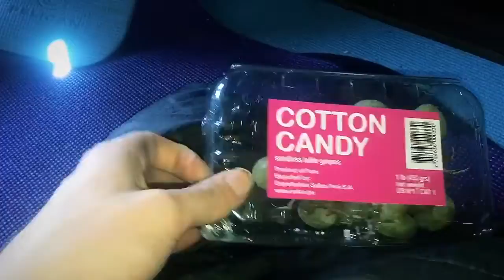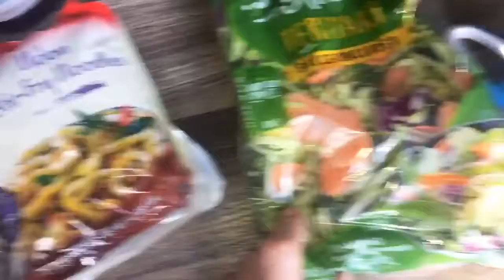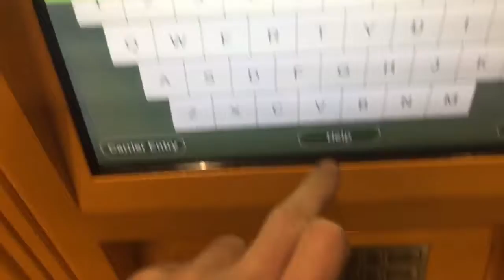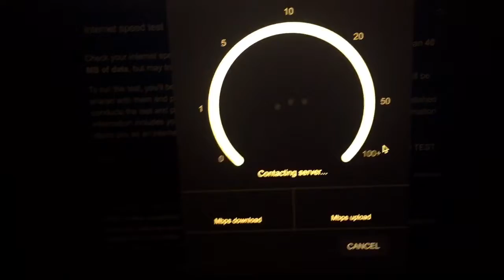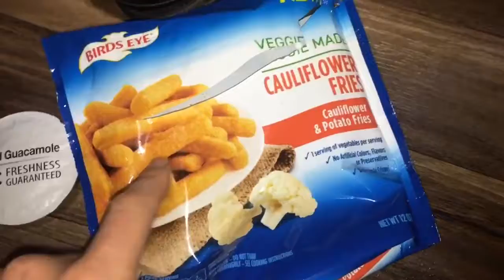Damon Medek- My "Normal" Friday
I show you guys some of my songs and then show you guys my day including how i cope with internet in my van.